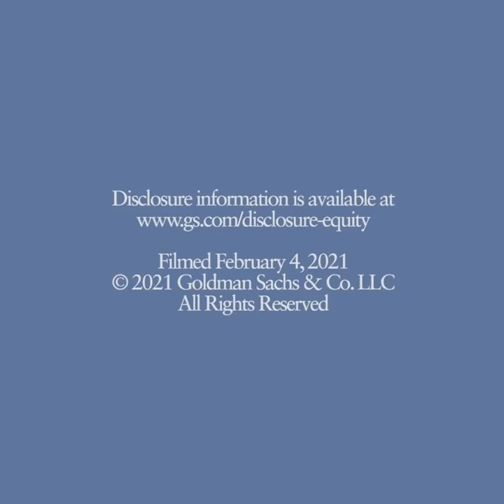Equity Volumes, Volatility and ‘Skew’ in the Markets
Moran Forman of the Global Markets Division explains how the surge in retail trading has changed supply-and-demand dynamics in equity volumes, volatility and options activity.